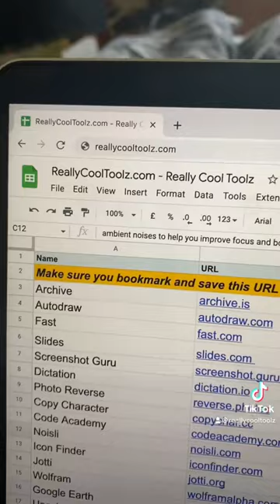Amazing Websites Nobody Knows Exist